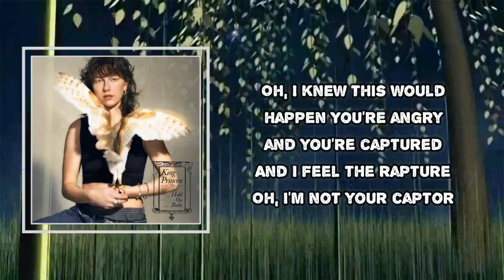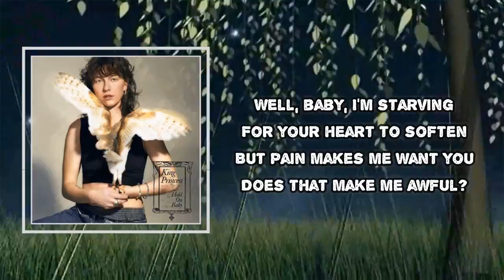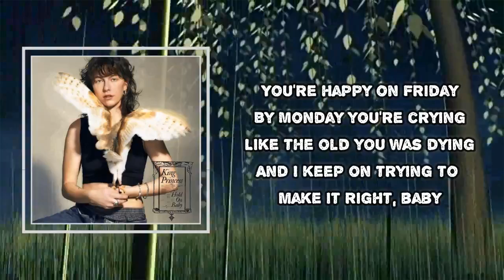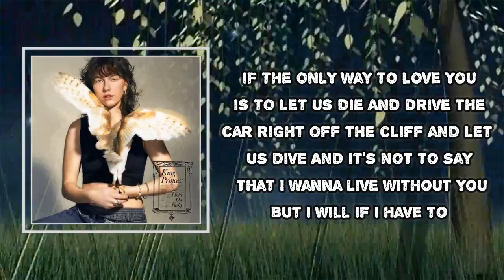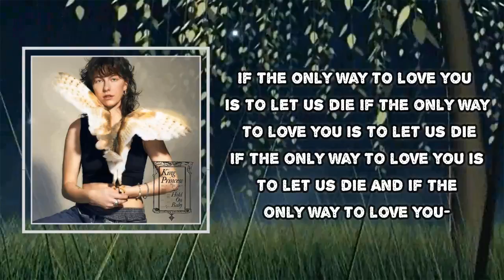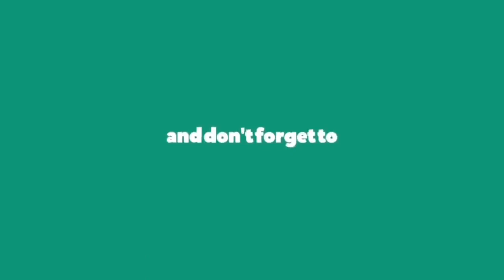King Princess - Let Us Die (Lyrics)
Description
Let Us Die

Let Us Die Lyrics:
Oh, I knew this would happen
You're angry and you're captured
And I feel the rapture
Oh, I'm not your captor

I hate being hopeless
And you're starting to notice
And that makes me hopeful
And that makes me feel like we'll be alright, yeah

If the only way to love you is to let us die
And drive the car right off the cliff and let us dive
And it's not to say that I wanna live without you
But I will if I have to

Well, baby, I'm starving
For your heart to soften
But pain makes me want you
Does that make me awful?

You're happy on Friday
By Monday you're crying
Like the old you was dying
And I keep on trying to make it right, baby

(Baby, I'll leave us behind if it means that you'll be happy
And if means you can't have me, it's fine)

And stick our fingers in the sockets to test the wires
And drop the iron in the tub to feel vibe
And pour the poison in the cups and drink the wine
And let the needle miss the vein and feel the high
And tie the anchor to our feet and say goodbye
Throw a match into the bed and start a fire

And if the only way to love yo